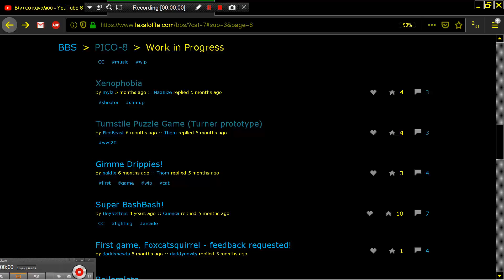GIMME DRIPPIES ! CAT PLATFORM PICO 8 Fantasy Virtual Console Lexaloffle Games www lexaloffle com